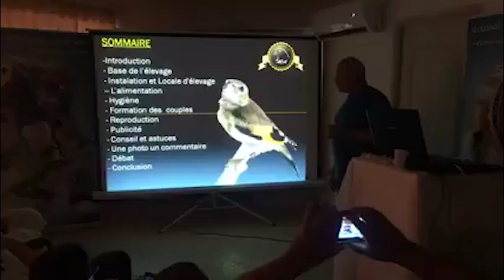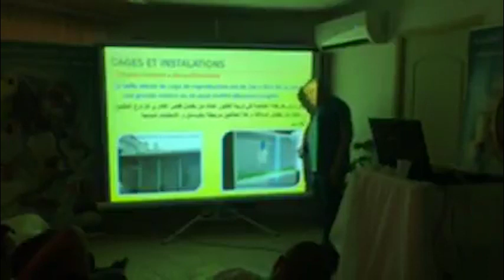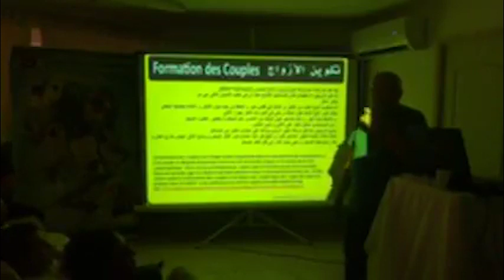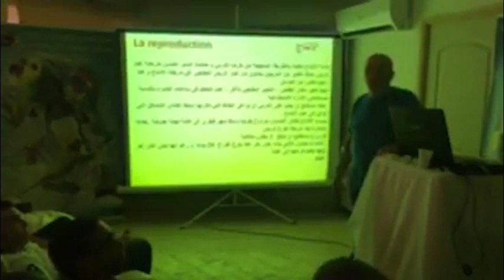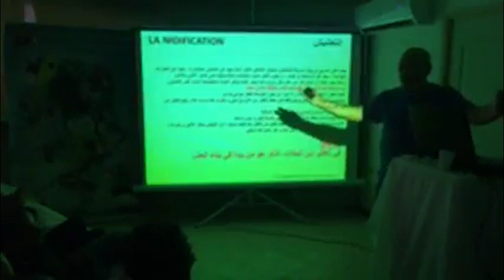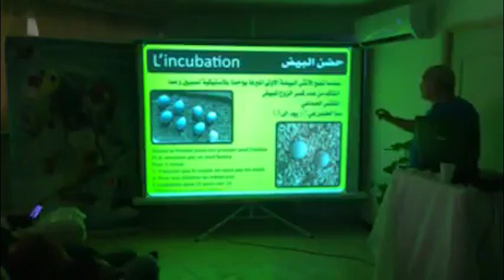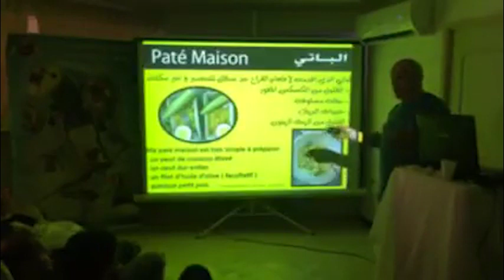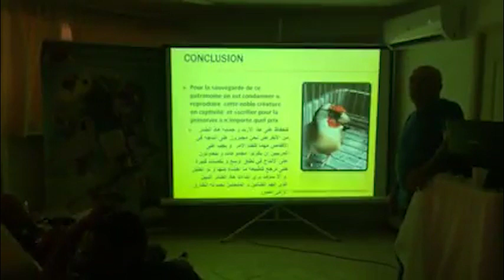Méthode professionnel D'Elevage de chardonnerets parva et étapes par Madjid Bendaoud AOA Algérie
Conférence présenté par Madjid Bendaoud ( membre fondateur de l'Association Ornithologique Algérienne AOA )  sur les Méthode professionnel D'Elevage de chardonnerets parva et ces étapes dans cette présentation il sera aborder :
- les base de l'élevage du chardonneret
- Installation du locale d'élevage ( reproduction chardonneret volière/ reproduction chardonneret en cage )
- Alimentation du chardonneret
- Formation des couple Chardonneret
- Reproduction du chardonneret
- Conseil et Astuces
- Débat
- Conclusion
présentation chardonneret Parva :
Nom scientifique : Carduelis carduelis
Ordre : Passériformes
Famille : Fringillidés
Espérance de vie : 8 ans
Taille : 10-12 cm
 Le chardonneret parva vie et niche au Maroc, en Algérie jusqu'au Sud du Sahara, en Tunisie et en Libye. et aussi  en Espagne, au Portugal, aux îles Baléares, aux Açores ,aux Canaries, à Madère.

Pourquoi faire l'elevage du chardonneret ?
Le chardonneret est menacé d’extinction au Maghreb.1 Des années de braconnage incontrôlé et
de commerce illégal ont presque décimé cet oiseau en Tunisie et en Algérie. Le Maroc, sa dernière
réserve naturelle dans la sous-région de l’Afrique du Nord, est devenue l’épicentre du braconnage
et du commerce illégal de cette espèce. Ce passereau, qui rapporte des centaines d’euros dans les
pays voisins du Maroc (et en Europe), est recherché pour sa voix merveilleuse, et il est domestiqué et
entraîné pour des concours de chant. Malgré une prise de conscience grandissante de la menace, et
les nombreux efforts déployés pour le protéger, les services de protection de la faune et les autorités
chargées de l’application de la loi, ont du mal à détecter et à poursuivre les braconniers et les
trafiquants, et à empêcher l’élimination de ce trésor ornithologique

Le chardonneret a suscité beaucoup d'enthousiasme et de passion . Malheureusement, il est encore victime de son succès. La baisse de importante du nombre de chardonneret  en l'Algérie et du Maghreb est tres préoccupante.

De nombreux chardonnerets sont morts de stress pendant le processus de capture. Les braconniers les ont étouffés dans des caisses et ont perdu leurs plumes.

 les œufs sont pillés du nid et ils ne pourront pas se reproduire à leur tour. Seulement 1 oiseau sur 10 a survécu.

Les chardonnerets sauvages existent à l'état sauvage depuis des millions d'années et risquent de disparaître d'ici deux décennies.

Plus la population diminue, plus la diversité des chants disparaît selon les régions.

C'est pourquoi les amateurs et les braconnier en Afrique du Nord portent une lourde responsabilité, bien sûr, participer à des compétitions pour sauver le chardonneret ne suffit pas.

Il faut une réelle conscience pour changer la façon de penser dans ce domaine, et la préservation des espèces doit transcender les pratiques culturelles.

De plus, il existe une autre option, à savoir une reproduction du chardonneret stricte pour assurer la traçabilité des oiseaux en captivité pour protéger les oiseaux sauvages.

La traçabilité concerne les chardonnerets non baguer, car celles qui ne peuvent pas être retracées sont considérées comme sauvages.

Néanmoins, il est encourageant qu'ils aient commencé à avoir des passionnés comme vous et d'autres qui font un vrai travail de sélection depuis des années.